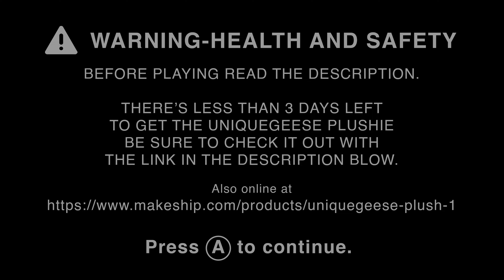Plushii - Tranquilitii but the Plushies Sing it!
LIMITED EDITION UNIQUEGEESE PLUSHIES ARE HERE!
GET THEM NOW BEFORE IT'S TOO LATE!

Plush Geese is currently fighting through the Plushverse to get a spot in the real world, and not be banished to the unfunded dimension. Help him in his fight and pick up a UniqueGeese Plushie NOW!

This is a cover of Tranquilitii from the update to my FNF mod, but instead it's the plushies of Eteled and Geese.

Mason M.

THESE FNF MODS ARE SO GOOD?! Like Garcello, Sonic.EXE, StickyBM, Ruv, MidFight Masses, Hypno's Lullaby, Monochrome, Indie Cross, Undertale, Cuphead, Bendy, sans, Hotline 025, Pac Man, Hecker, Entity, Twinsomnia, DDLC, Monika, Freddy, Ourple Guy, FNAF at Freddy's, Markiplier, Geese, Zardy, Zardy B-Sides, Baldi's Basics, and more FNF Mods like that that are popular. I love playing all these mods and more like Imposter Among Us, D-Sides, Bat Man, Pibby, Neo, Fall Guys, MultiVersus, and other crazy worlds.

Pokémon is a series of video games developed by Game Freak and published by Nintendo and The Pokémon Company under the Pokémon media franchise.